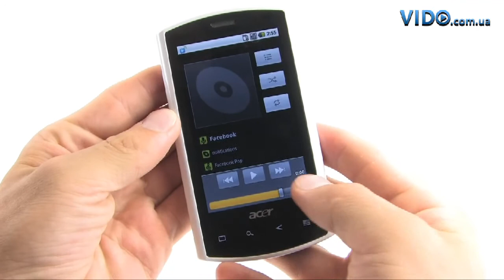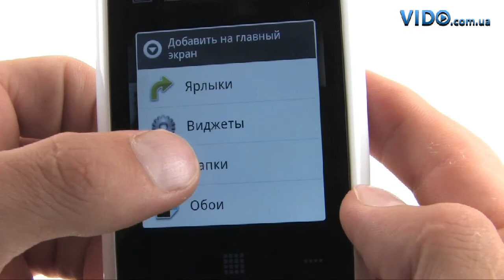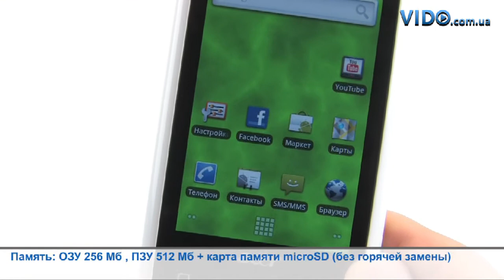Acer Liquid - детальный видеообзор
Мы хотели представить детальный, непредвзятый видеообзор устройства которое ожидается очень многими с нетерпением.